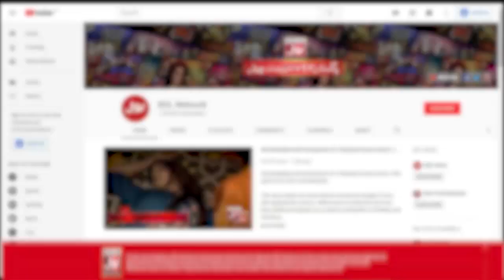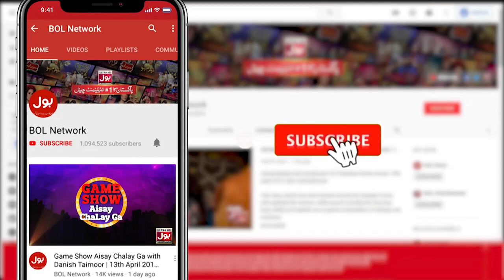Dice And Coins | Game Show Pakistani | Pakistani TikTokers | Sahir Lodhi Show | TikTok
Dice And Coins  mein hui Doono Teams Ke Darmyan jang. Saray contestants nay ki poori Koshish Khel kay saath insaf karnay ki. Sidra Nain Sukh Aur Rabia nay Khela apni teams kay liay.

Nain Sukh And Rabia for their teams to get points.Each contestant tried thier level best to win this segment.